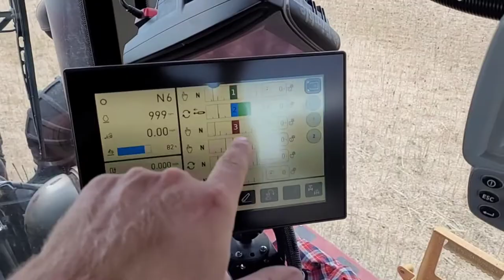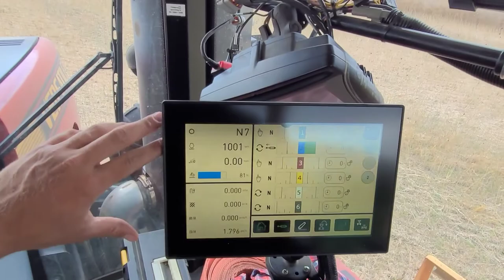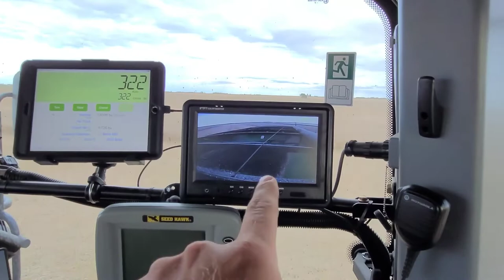The ramblings of a grain cart driver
Dad and I decided to try some canola late in the afternoon,  didn't seem like a good enough reason to call the hired hands in for a couple of hours, so with 1 combine to keep up with... I had some time on my hands